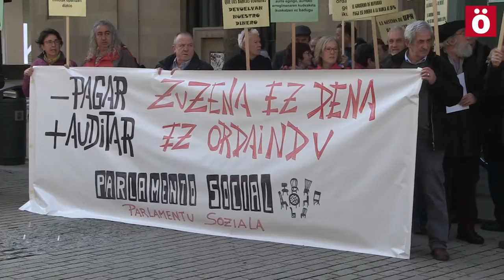El Parlamento Social denuncia el saqueo que supone el pago de la deuda de la Administración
Denuncian que el pago de la deuda supone recortes para la administración y grandes beneficios para la banca y reclaman un cambio en las reglas de juego